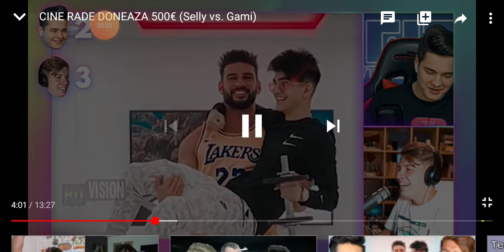Dorian Popa+abi talent=like pentru selly